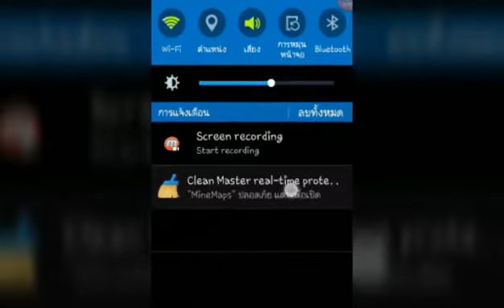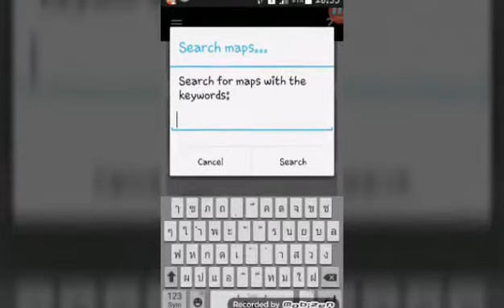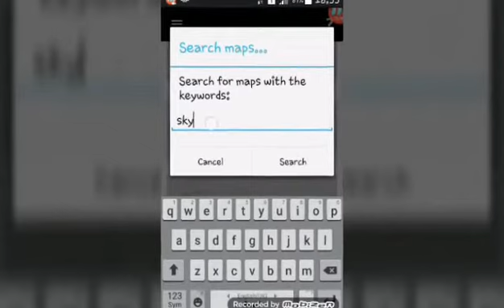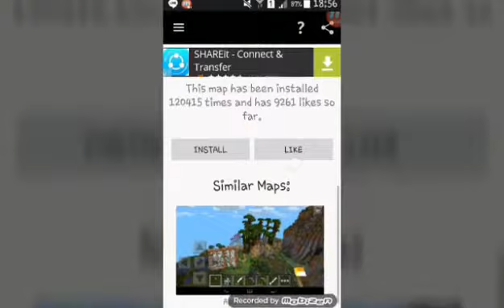สอนลง map minecraft ในมือถือ